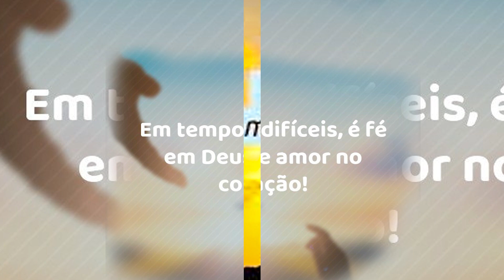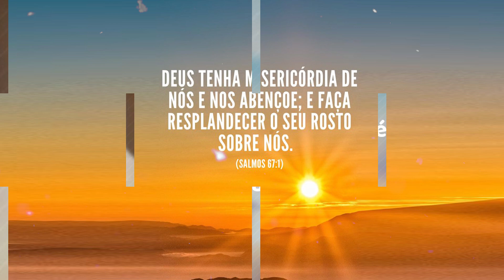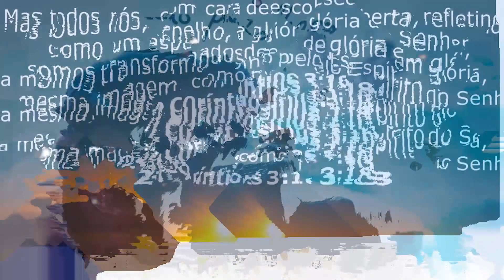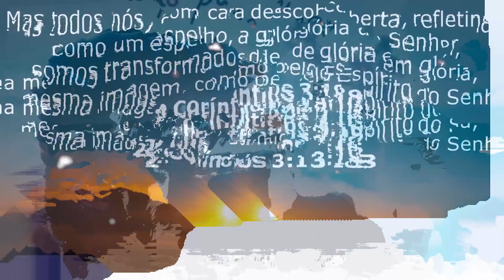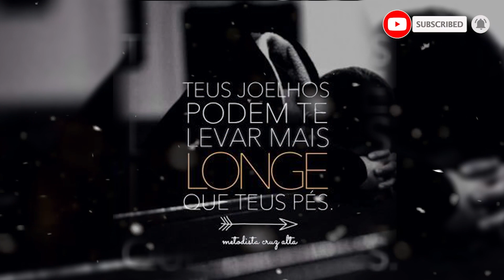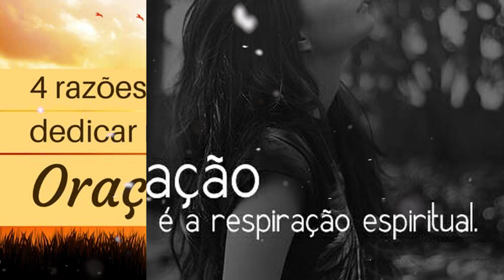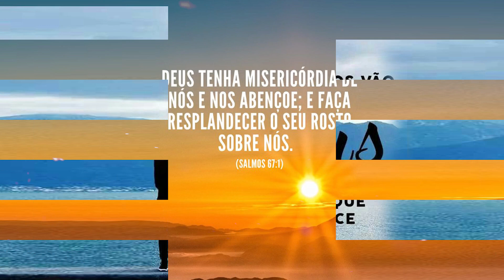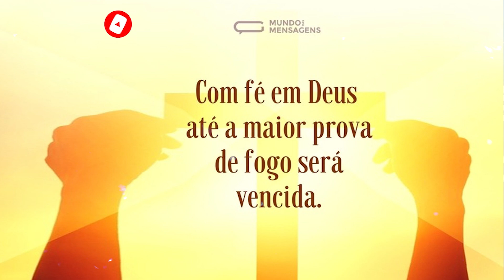Louvores da Harpa Cristã 🙏🏼 Belos Hinos Anos 80 90 para Louvor a Jesus é Traz Paz || Os Melhores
What to Watch Today:
Listen to the latest music playlists of Harpa Cristã
►Harpa Cristã - Official youtube channel specializing in music distribution Harpa Cristã
Harpa Cristã release of popular music products in Brazil